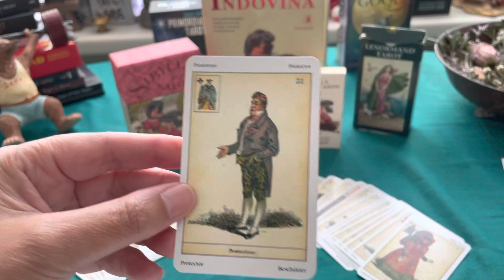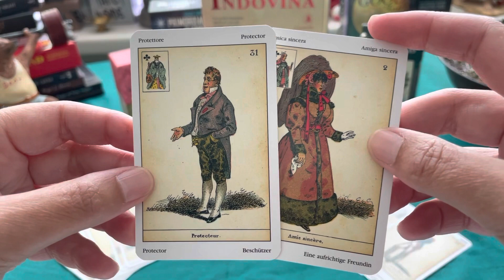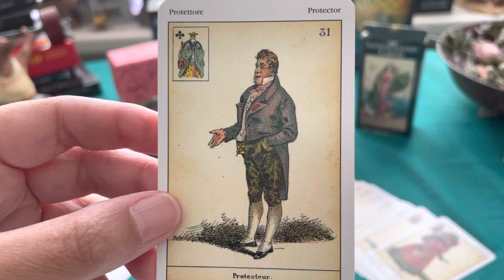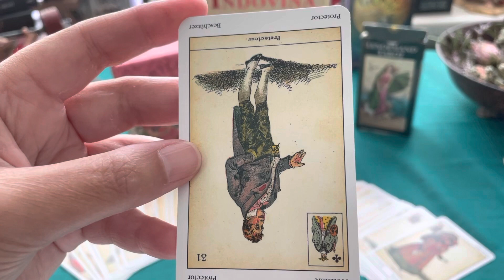Sibilla Indovina: Protector/Savior